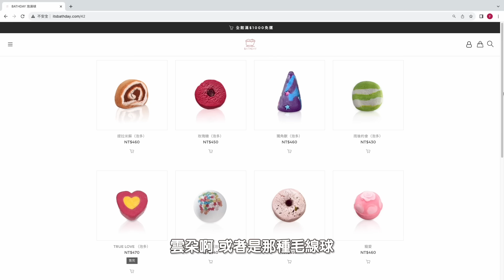IG團購熱門夯品超豐富開箱！真的好用嗎？爆紅小物真相是？LOJEL行李箱/MOZTECH行動電源/大容量水壺/bathday泡澡球/拍照腳架/去漬露/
希望今天的影片有當到你們的光明燈（？）避雷針（？）也歡迎大家在底下交流買過的心得，或是其他有興趣開箱的商品喔！

▸商品資訊
（大家可以自己去尋找有在開團的團購主，或是團購集合站IG唷⚠️影片中價格可能會是浮動的🫣）
01:00 LOJEL CUBO 30吋前開式擴充行李箱  $9523
02:34 Luvipod悠遊配自拍腳架 $1350
（五段式伸縮33-132cm/重量：340g）
04:17 intuition GO WITH THE FLOW  PRO  2.5L大容量水壺 $850
05:37 MOZTECH多功能五合一行動電源 水泥灰 $1580
（10000mAh）
06:40 bathday泡澡球&泡腳球（桶）$860-1950
10:35 VIIGO紅色足跡有淨露 $450
11:58 Nature's Botanical澳洲純植萃天然雪松乳滾珠 $590
12:37 pororo波浪夾 $1210（加熱很慢，頭大者慎買）
 13:15 UNCLE LEMON檸檬大叔 $310-$380
14:47 Jonquil巧克力餅乾 $485

為了給大家更好的觀影體驗
新上傳影片前幾天都不會有廣告插入
:)佛系想到才會設定哈哈哈哈🤣